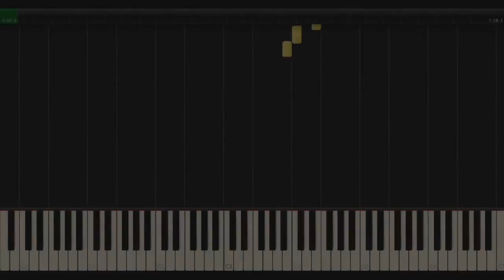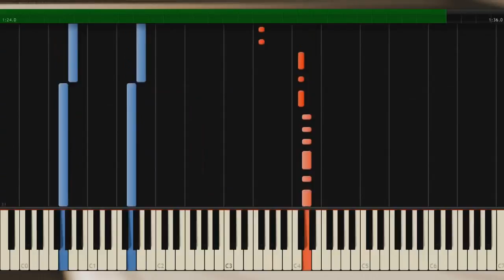Separ - Fénix / Vyjebala Rešpekt / Víťaz ft. Kali & Dame & Ektor & Infinit - Piano Tutorial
Piano Instrumental and Piano Cover / Tutorial on the popular music songs (ALBUM Pancier):
1. Vyjebala Rešpekt ft. Matej S.
2.  Víťaz ft. Ektor
3. Fenix ft. Dame (DMS) & Kali
MUSIC/BEAT BY INFINIT.
It's for beginners and advanced pianist.

PS: Občas tam jsou chybky, není to přesně podle toho, IMPROVIZACE!